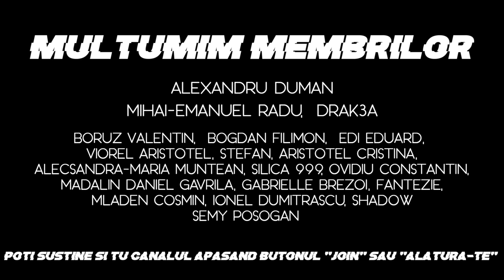N-am mai dat de 2 LUNI cu ASPIRATORUL ! - Vlog 1030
De fix 2 luni de cand am primit aspiratorul robot de la Rowenta, nu am mai dat noi personal cu aspiratorul prin casa niciodata. Ceea ce este extraordinar. Astazi o sa va povestesc un pic despre el si despre cum ne-a servit in astea 2 luni

Alatura-te ca membru și intra în gașca Omletarilor pentru a fi cat mai aproape de noi: